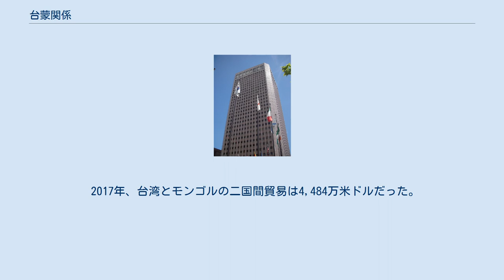台蒙関係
色がついている場所は、1953年以降に中華民国が領土主張をした地域。
モンゴル（濃いオレンジ色）については、2002年に中華民国は独立国として認めた。
 台蒙関係（たいもうかんけい）とは、中華民国（台湾）とモンゴル国（蒙古）との間の二国間関係のことである。
 中華民国（北京政府・国民政府）は1945年までモンゴルの独立を認めておらず、双方とも1946年から1949年の間に外交官を交換していない。
1949年の国共内戦の終結後、モンゴルは中華人民共和国を「中国の唯一の合法政府」として認めた。
2002年、中華民国（台湾政府）はモンゴルを独立国として認め、両国間の非公式な国家関係が開始された。
 両国の間には正式な外交関係がないため、双方に事実上の大使館として機能する「貿易経済代表処」が置かれている。
ウランバートルに台湾の事務所（駐ウランバートル台北貿易経済代表処）があり、台北にモンゴルの事務所（駐台北ウランバートル貿易経済代表処）がある。
 歴史の中で、モンゴルと中国は何度も戦争してきた。
万里の長城は、モンゴルや中央アジアからの中国への侵攻を防ぐために建設された。
クビライ率いるモンゴル人が中国の大半を征服して元朝を成立させた。
後に中国の清朝がモンゴルに侵攻し、支配下とした。
 1911年の辛亥革命に伴い、外蒙古は大モンゴル国として独立を宣言した。
1912年に清朝は滅亡し、中華民国が成立。
内蒙古の人々の多くがモンゴルの新国家に服従しようとしたが、中華民国はこの地域の支配権を保持した。
1919年に北京政府の将軍徐樹錚がモンゴルに侵攻して自治権を返上させ、再び中国がモンゴルの支配権を取り戻した。
モンゴルは独立を取り戻すために、ソビエト・ロシアに支援を求めた。
1921年、中華民国軍は白軍とともに、ソビエトの赤軍と親ソビエトのモンゴル軍によって追放された。
1924年、モンゴル人民共和国が成立した。
 1947年の中華民国と外蒙古の地図 1945年の中ソ友好同盟条約締結を受け、国民政府（蒋介石政権）は国民投票によるモンゴルの独立を認めることになった。
そして同年に実施された外モンゴル独立公民投票の結果を受け、1946年1月5日に国民政府はモンゴル主権との独立を承認した。
ただし、ホフド・新疆での国境紛争により、国交の成立は1949年にまで遅れた。
 1949年、国共内戦で中国共産党に敗れた中華民国政府は台湾に撤退（中華民国政府遷台）した。
その3年後の1952年、中華民国政府はソ連を中ソ友好同盟条約違反であると非難し、翌年の1953年に立法院が同条約の破棄を決定した。
この際に、モンゴル人民共和国に対する独立の承認も撤回したと解釈された。
 中華民国は1971年のアルバニア決議まで国連において中国を代表し、常任理事国としての立場を利用して、1950年代を通じてモンゴル人民共和国の国連加盟を阻止した。
中華民国が国連に加盟している間に拒否権を行使したのは、1955年にモンゴルの加盟に反対したことのみだった。
それに対しソ連は、モンゴルが国連に加盟しない限り、新たに独立したアフリカ諸国の加盟を阻止すると発表した。
この圧力に直面した中華民国は、1960年に抗議を上げつつ屈服した。
 駐台北ウランバートル貿易経済代表処が入居する、台北世界貿易センター国際貿易ビル 1993年4月12日、立法院は外蒙古が中華民国の領土に含まれていないことを考慮して、中華民国の国境をどうするかについての憲法解釈を問うた。
その一方1993年11月26日、司法院は、憲法上の領土は司法審査の範囲を超えていると回答し、モンゴルを中華民国の憲法上の領土とみなすべきかどうかの問題を回避した。
 モンゴルが最初の独立宣言をしてから91年後の2002年に両国の関係が変わった。
当時、中華民国はまだモンゴルを独立国として認めておらず、中華民国の公式の地図には（中華人民共和国支配地域とともに）モンゴルが自国の領土として描かれていた。
民進党の陳水扁政権下の行政院が、モンゴル人の台湾渡航には、入国許可ではなく他の外国人と同様にビザの取得を求めると発表したが、国民党が多数を占める立法院は、モンゴルに何の相談もしていなかったとして、この決定の実施を批判した。
その後、両政府の代表者は互いの首都に事務所を開設することで合意し、同年9月にはウランバートルに中華民国の事実上の大使館である台北貿易経済代表処が開設された。
中華民国内政部（内務省）は中華民国領土の公...